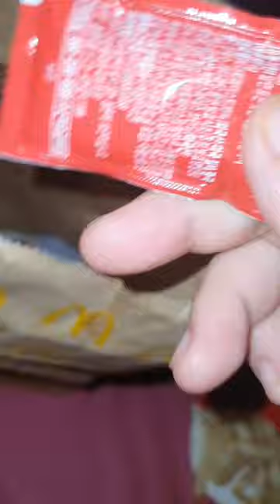롯데리아 쿼터 파운더 치즈